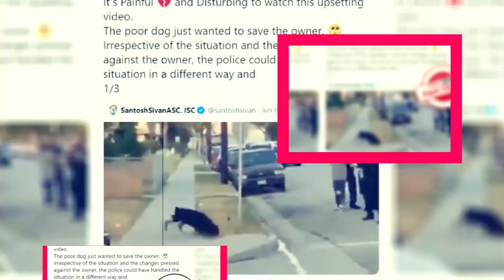To Your Eternity Season 3: Will Be There Another Season? - Premiere Next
To Your Eternity Season 3: Will Be There Another Season?
in this video, you will get the info related to To Your Eternity Season 3: Will Be There Another Season?

Movie reviews"
Film analysis"
Hollywood news"
 Entertainment updates"
Celebrity interviews"
Movie trailers"
Film criticism"
Box office analysis"
ndustry trends"
Pop culture commentary"
New releases"
Movie recommendations"
Film industry insights"
Behind-the-scenes content"
Exclusive interviews"
Best movies to watch this weekend,
Best webseries to watch this weekend,

Technology updates
Netflix Series
Netflix Movies
Premiere Next